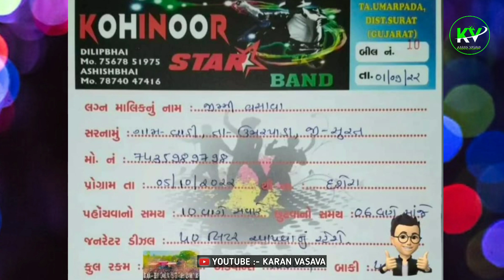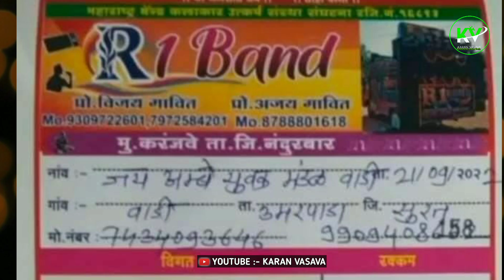🤩NEW BAND INFORMATION 💃🕺🔥5-10-2022 || Kohinoor star band || rocky star band || R1 band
.yor inquiry
:- new band information
:- kohinoor star band information video
:- Kohinoor star band
:- r1 band karjve
:- r1 band information
:- rocky star band new information
:- band information rocky star band kohinoor star band r1 band